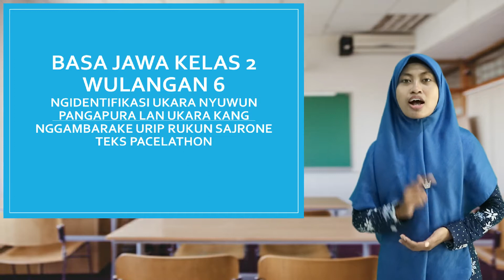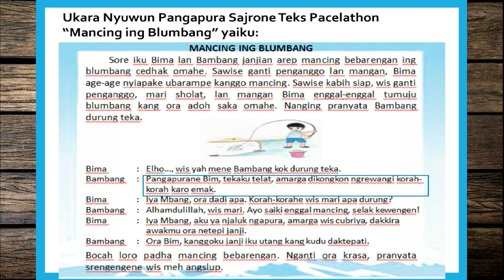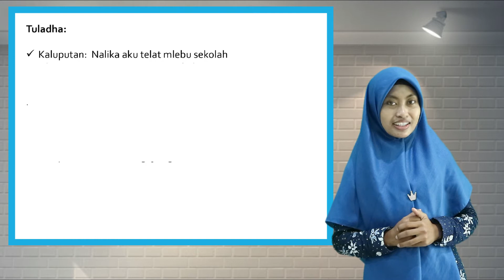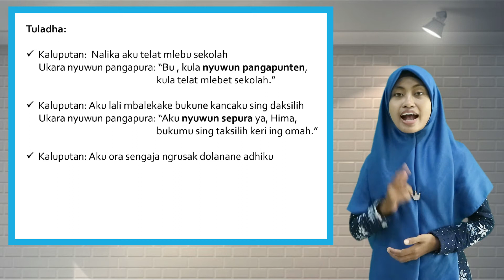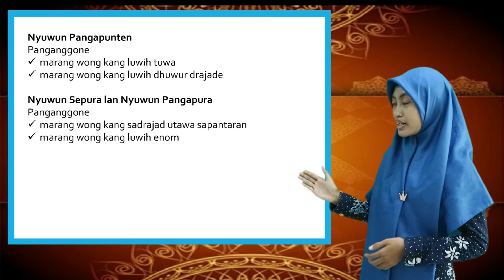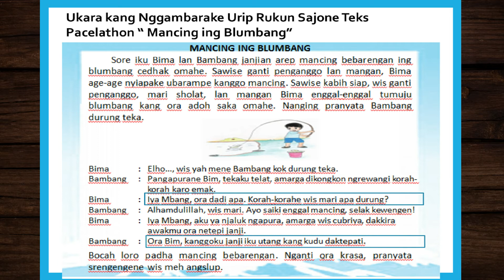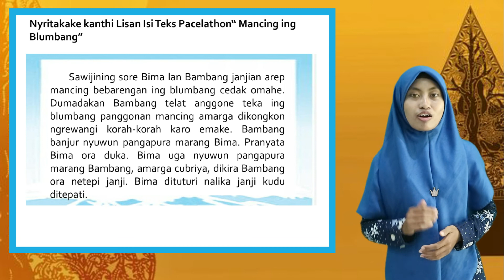VIDEO PEMBELAJARAN B.JAWA KELAS2 MATERI NGIDENTIFIKASI UKARA NYUWON PENGAPURA DENGAN USTADZAH NISPUR